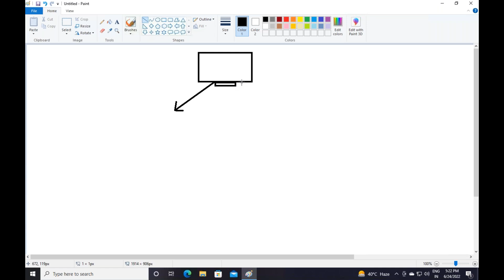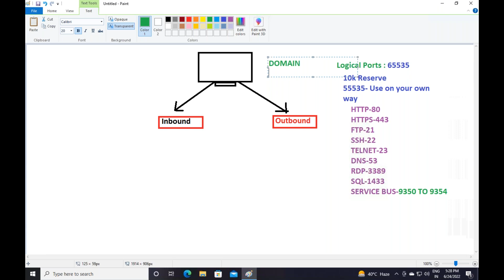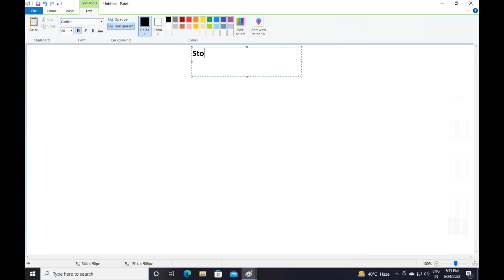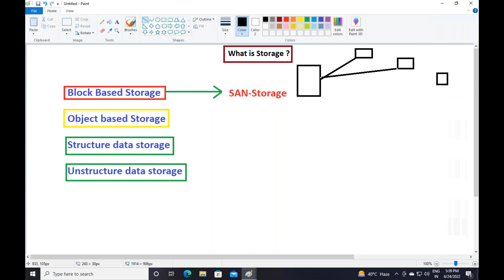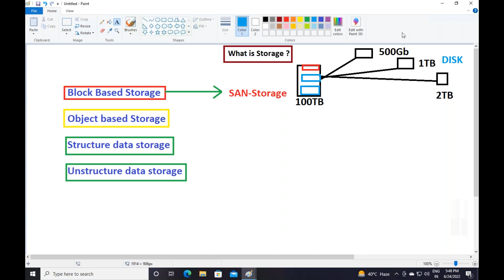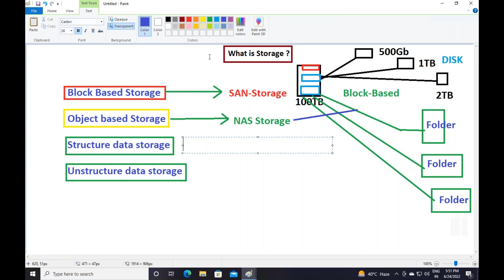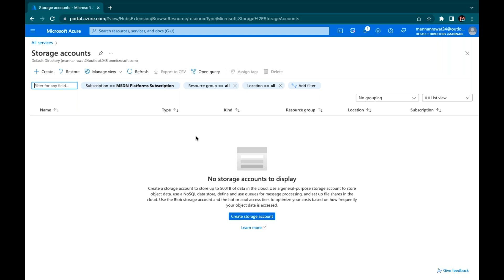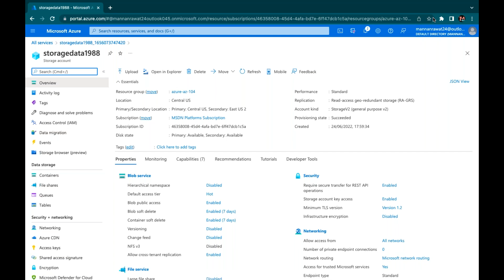What is Azure storage configure Azure Blob , File Share , Table and Queues | Azure Administrator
Welcome to another session of Azure Administrator live session and in this session you will learn about how to configure Azure storage account step by step guide.